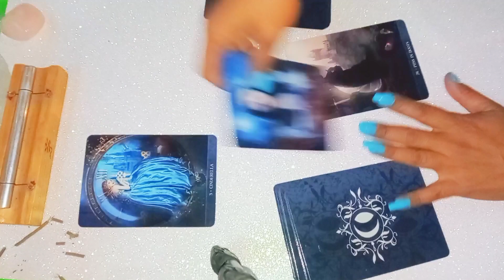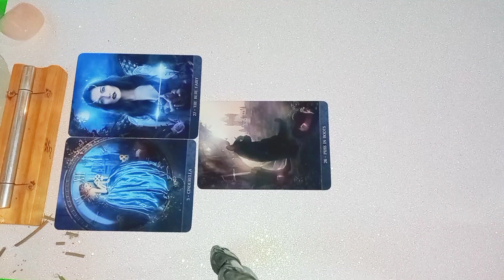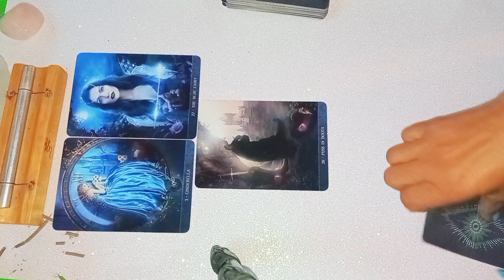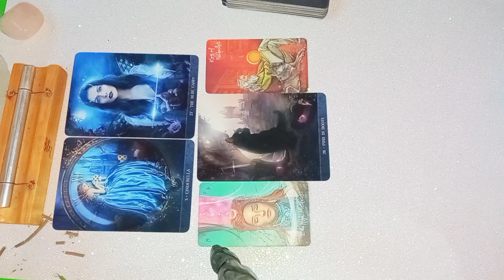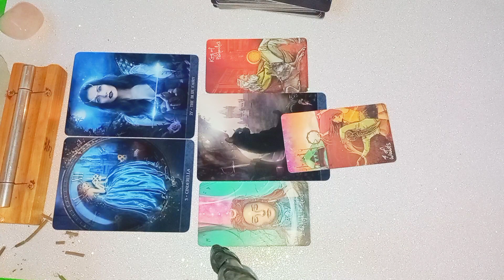cómo está tu conexión ,rumbo a la unión 😱😱🙏🙏